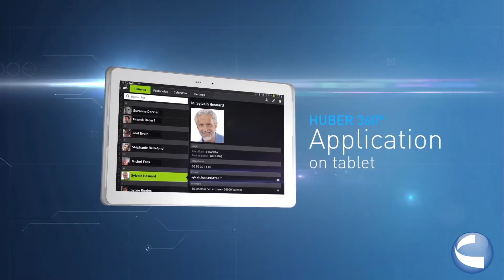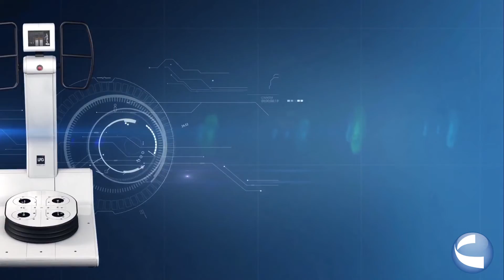Chattanooga HUBER 360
HUBER 360 - Neuro Muscular Rehabilitation and Assessment